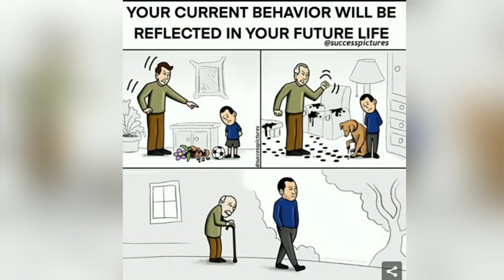हमें अपने जीवन की कुछ प्राथमिकताओं को छोटा मोटिवेशन